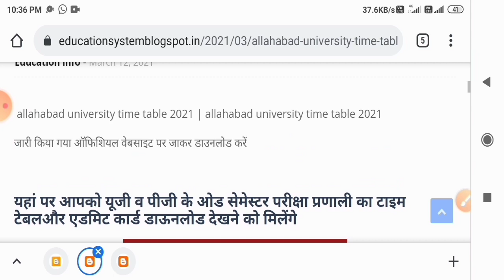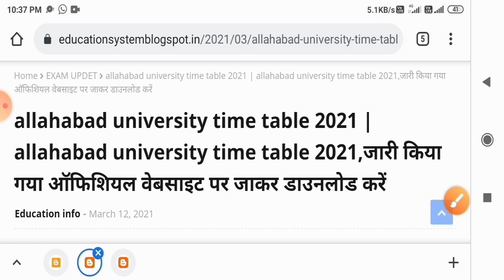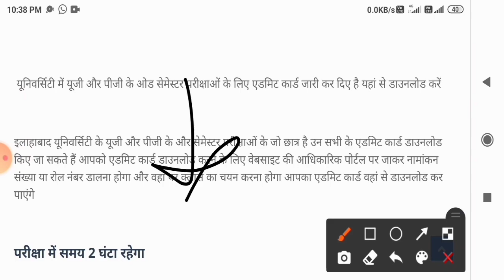university exam time table 2021|B.A, B.SC, B.com, M.com | University EXAM 2021 टाइम टेबल जारी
इस आर्टिकल को पढ़ने के लिए लिंक पर क्लिक करें